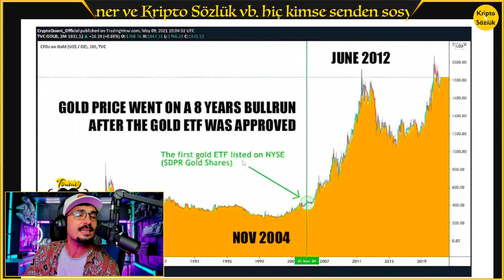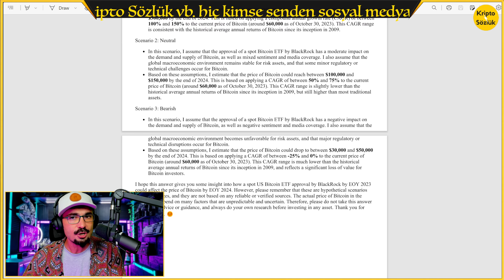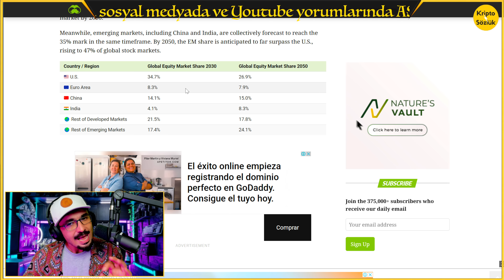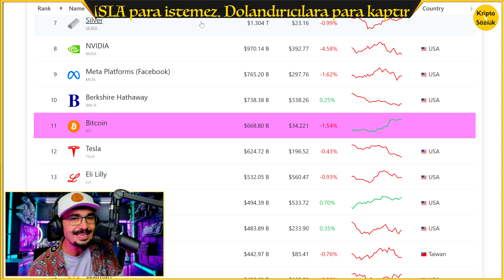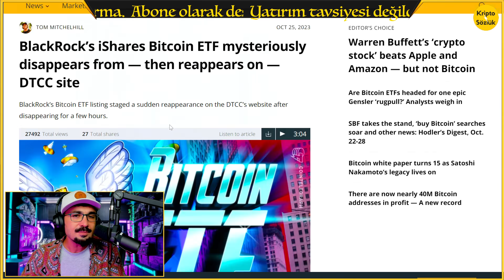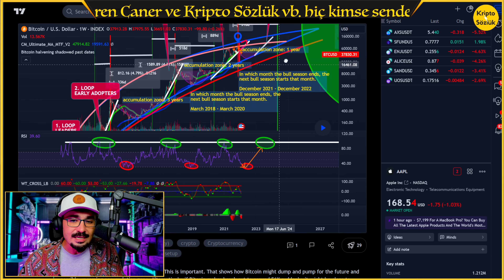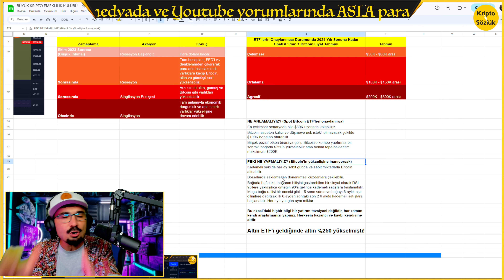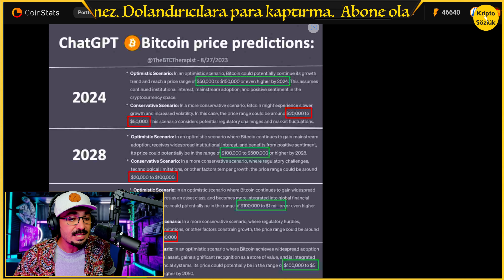İŞARET FİŞEĞİ! BITCOIN'E DEV DALGA GELİYOR! BLACKROCK SPOT BITCOIN ETF İLE 2024'TE HER ŞEY DEĞİŞECEK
00:00 GİRİŞ
00:35 ALTIN %250 YÜKSELDİ ETF İLE!
01:31 BITCOIN 300.000 DOLARDAN DA YÜKSEĞE ÇIKABİLİR!
02:13 KOLAY PARA YOK STRATEJİYE BAĞLI KAL
02:57 YAPAY ZEKA BITCOIN FİYATINI TAHMİN EDİYOR
04:19 OLUK OLUK PARA AKACAK SPOT BITCOIN ETF İLE.
06:20 NEDEN OLUK OLUK PARA AKSIN BITCOIN'E?
07:00 BUGÜNE KADAR NEDEN ALMADILAR
07:35 APPLE BITCOIN ALIRSA COINBASE'DE SAKLANACAK
08:008 BUNLAR DA MI YETMEDİ?
09:16 MEGA BOĞA BITCOIN RALLİ BEKLENTİM
10:27 YAPAY ZEKA MEGA BOĞA FİYAT TAHMİN ÖZETİ
11:08 RSI 95 İLE MEGA BOĞA ZİRVESİNİ TAKİP ET!
12:00 PEKİ NE YAPMALIYIZ?
13:30 ALTCOİN SEPETLERİNİ NE ZAMAN SATACAĞIM

Bağış
Bitcoin: 3A3QsSgbXNQuCz6pG4VYwwb88jcJcorgPC
Ethereum: 0x8077B466C708eC75F31e3bD6EE4C90888E68aAa9

Telegram'a gel!